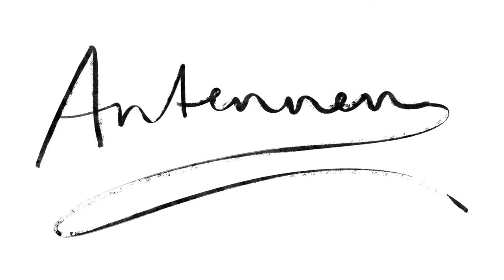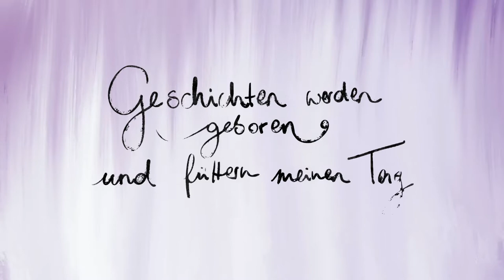Antennen - Electric Cello Loops | Gernot Rupp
Die Geschichte und der Text stammen von Axel Nagel. Liebevoll und großartig gezeichnet von Mirjam Hutyra.

Gernot Rupp - Gesang, E-Cello, Loops